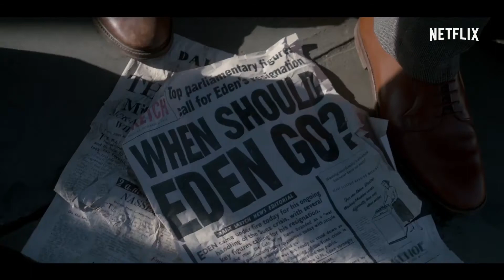The Crown Netflix Season 2 Evolution of The Crown Promo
With the world undergoing great changes, a damaged British monarchy must confront its past in order to have a future. The Crown Season 2 premieres December 8th, 2017.